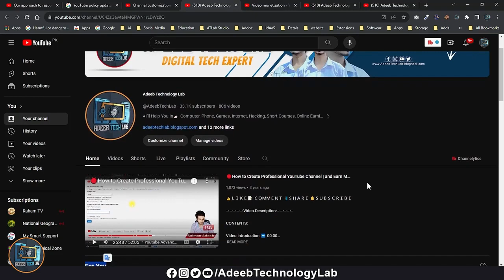Update 1 About Youtube For You Tab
⤥⤥⤥⤥⤥⤥ Video Description ⤦⤦⤦⤦⤦⤦
Download📥LINK👉

Hello Friends!